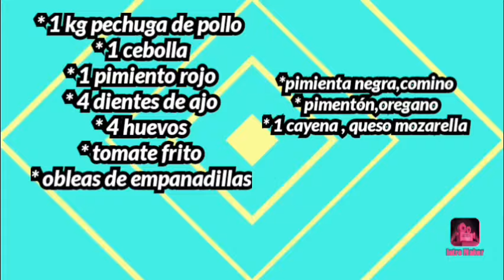empanadillas argentinas de pollo